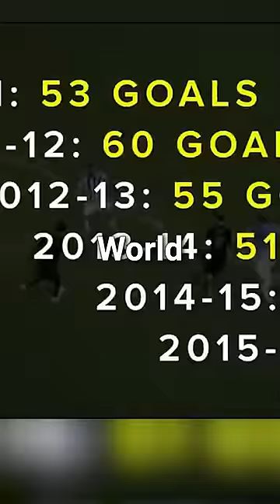How AI Chose the World Cup Winner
The 2022 World Cup Winner Was Chosen by AI

The football world cup in Qatar was one of the most tech advanced sporting events ever. This world cup was also one of the most controversial ever. But no one expected controversies about the tech. Because most people didn't even notice the top 3 ways AI changed the result of the World Cup.

But the last one involved the fans and made a few people very upset.

3. Ronaldo's world record. In a goal against Uruguay, Ronaldo thought he touched the ball before it went into the net. This would've tied him for the most World Cup goals scored by a single player. But the sensors inside the ball said he never touched it.

2. AI referees. There were 12 cameras capturing gameplay at all times. These cameras sent data to a remote AI. And when a player touched a ball offside, it would alert the human referee.

1. Fan facial recognition. Off the pitch, face recognition tracked violent fans and made sure crowds don't get too big. So...